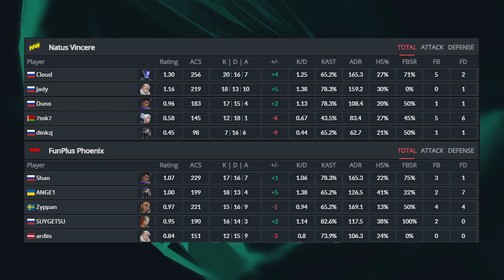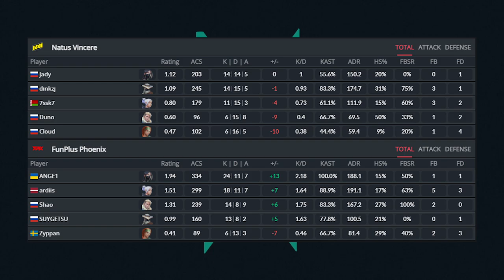GRAND FINAL! - NAVI vs FunPlus Phoenix - VALORANT Champions Tour Europe - HIGHLIGHTS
SPIKE TIME IS THE BEST VALORANT CHANNEL FOR YOU! On this channel you can find the best moments & highlights videos, match recaps, fails and funny moments.